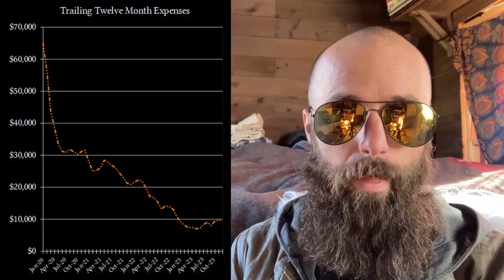Specialization is for Insects: Learning 12 Skills in A Year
I'm going to learn one new skill each month in 2024.